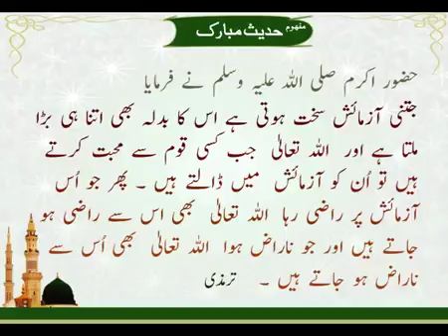Traditional - Aazmaish | Sunnat-e-Nabvi | Deen Islam | Hadees | HD Video